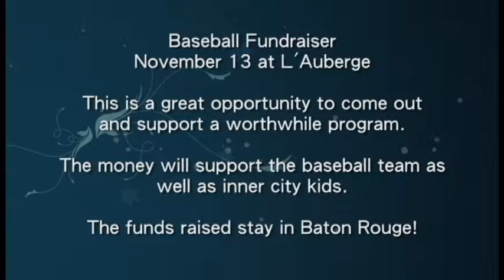Coach Roger Cador